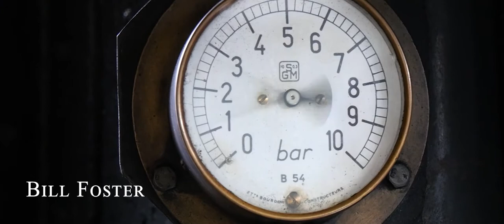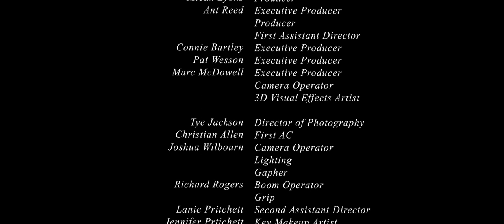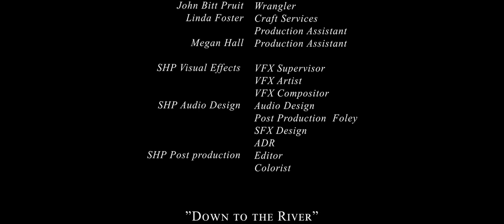Perdition Short Film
"Perdition" in this thrilling short film set in the late 1800s. Watch as Tom Horn's peaceful existence is disrupted when a wounded woman enters his home, setting off a chain of events that will test his courage and unravel a dark secret.

Witness the impressive journey of "Perdition" from concept to completion in just 14 days. Step behind the scenes of this 18-minute masterpiece, shot in the historic 1860 Log Cabin at Millard's Crossing, Nacogdoches, TX, with additional breathtaking locations. Immerse yourself in the result of the dedicated efforts of our talented team.

Second Hand Productions, an independent film production company, prides itself on its stunning visual effects and compelling storytelling. Join us as we break the misconception that creating awe-inspiring set extensions requires years of schooling or working for a major studio. We'll reveal the secrets behind our scenic backgrounds, offering an enriching experience for our audience.